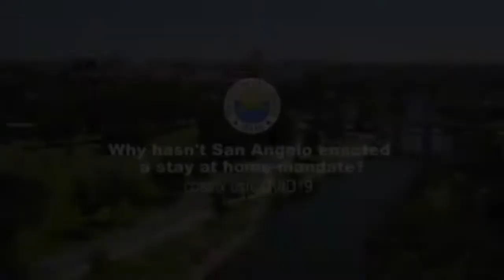San Angelo Mayor Brenda Gunter gives latest updates on COVID-19 pandemic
San Angelo's Mayor Brenda Gunter speaks about:
- "Stay at home" vs. what is currently in place
- Why the City hasn't released more information about the positive cases
- Asking citizens to take personal responsibility to help stop the spread of COVID-19.